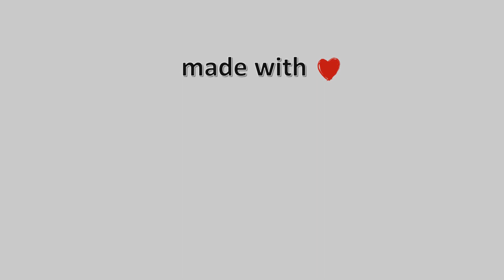16-Ιανουαρίου-2021, Παγασές Βόλου Timelapse, Timelapses.gr